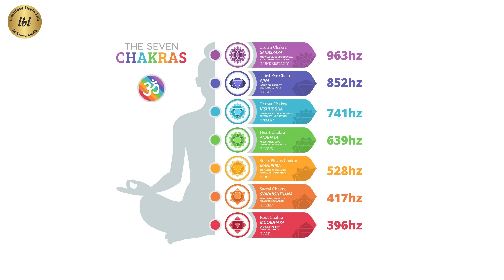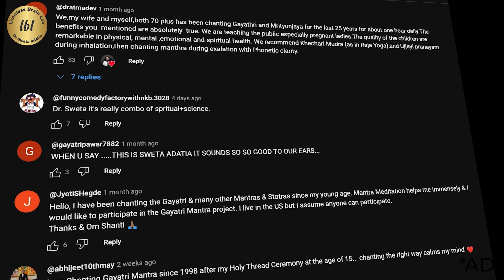Your Brain on Frequencies: What REALLY Happens 🧠 | Dr Sweta Adatia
Did you know that sound frequencies can rewire your brain, heal your body, and transform your life? In this video, neurologist Dr. Sweta Adatia explains the science and spirituality of Solfeggio Frequencies & Binaural Beats—how they impact your sleep, emotions, DNA repair, chakras, and even your connection with higher consciousness. Backed by research at the Limitless Brain Lab in collaboration with Germany’s Maona TV, these frequencies are not just mystical vibrations but powerful tools for everyday brain health and well-being.

Whether you’re struggling with insomnia, emotional stress, lack of focus, or looking for spiritual awakening, each frequency has a unique healing potential. Watch till the end to discover how to use these sounds effectively and safely in your daily life.

⏱ Important Timestamps

0:00 – Introduction: Neurofrequencies & power of sound
0:09 – Delta Waves: Sleep, repair & rejuvenation
0:46 – Scientific testing at Limitless Brain Lab
0:58 – How Solfeggio frequencies work
1:44 – 285 Hz: Physical healing
2:13 – 396 Hz: Release fear & guilt
2:38 – 417 Hz: Sound of new beginnings
3:07 – 528 Hz: Heart healing & forgiveness
4:12 – 741 Hz: Intuition & self-expression
5:23 – 852 Hz: Inner awakening & third-eye activation
6:28 – 963 Hz: Divine connection & oneness
7:04 – How to use frequencies effectively
7:41 – Alpha, Beta, Theta, Gamma explained
8:35 – Closing message

The role of Delta Waves in sleep, repair & rejuvenation
The science behind Solfeggio Frequencies & biofield energy
Healing benefits of each frequency:
285 Hz → Physical healing & cellular repair
396 Hz → Release fear, guilt & shame
417 Hz → Letting go of old pain & starting fresh
528 Hz → Heart healing, forgiveness & relationships
741 Hz → Intuition, clarity & self-expression
852 Hz → Awakening inner wisdom & third-eye activation
963 Hz → Divine connection & higher consciousness
How to use binaural beats vs Solfeggio music effectively
Different brainwave states: Alpha, Beta, Theta, Gamma & Delta

🎵 Join the Live Zoom Session

🎟️  Courses:

Neuro Memory 🧠

👉 Ready to take your brain to the next level?
Join Dr. Sweta Adatia’s Neuro Memory Masterclass – a 45-minute step-by-step program designed to help you boost memory, improve focus, and protect your brain against dementia.

or